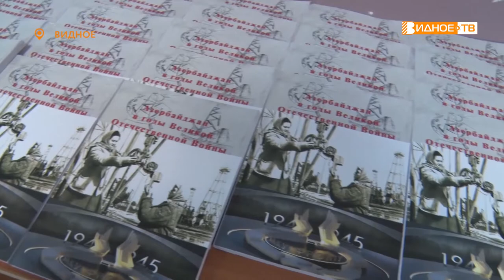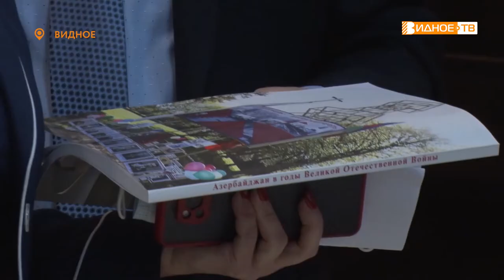СТРАНИЦЫ ИСТОРИИ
В Видновской центральной библиотеке состоялась презентация книги «Азербайджан в годы Великой Отечественной войны». Уникальное издание повествует о героизме этого народа в тылу и на фронтах.